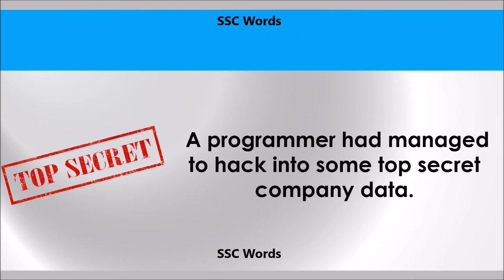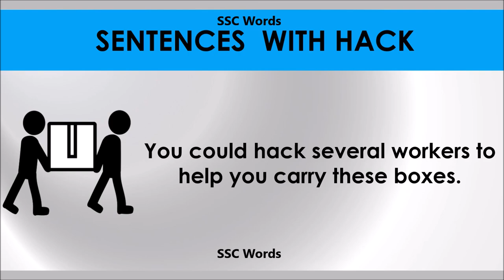Hack # Improve English # Meaning and 5 sentences # GRE CAT GMAT word # SSC Words